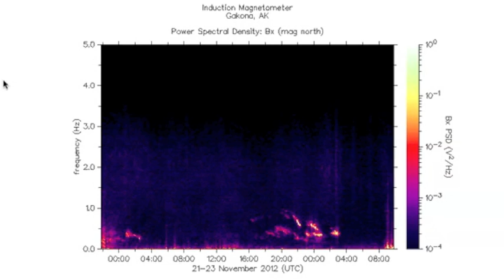2MIN News November 23, 2012: Aurora & Magnetic Storm Alert [Nov. 23rd-25th]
To Catch up, See my Video: 'Solar System Shift'

China: Xinhua, China.org, Chinadaily
Russia: Ria Novosti
Israel: Jerusalem Post, Israel National News, Haaretz
M/E: ArabNews, AlJazeera